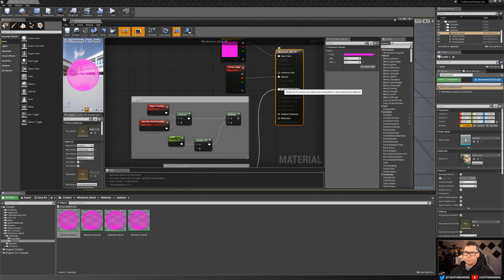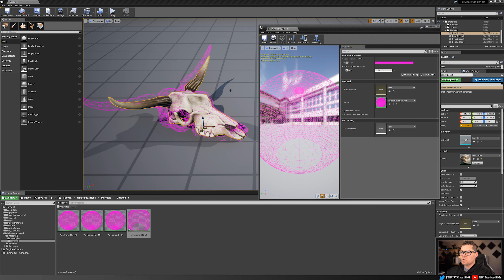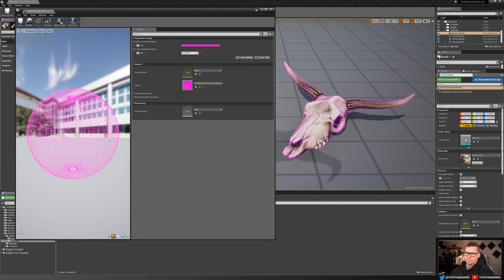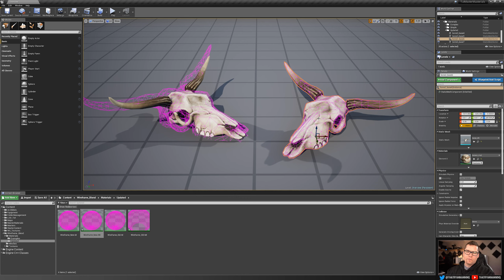UE4 - Wireframe Shader 2.0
In this video tutorial, I'll cover creating a basic wireframe overlay material that includes vertex masking with a new and improved offset method.

Suggestions?
Have a suggestion or request for future videos? Drop a comment and I’ll do what I can to make it happen.

About this channel:
That’s not what this channel is about. While your likes, dislikes and subscribes help me continue making videos like this, my primary passion is to bring you quality, educational content to help strengthen and grow your skills as an artist and developer. While it’s not required, your support and feedback goes a long way.

Bad Rhino Games is an independent game studio based in the heart of Kansas City, KS developing experiences for AR/VR, PC, PS4, and Xbox One. Bad Rhino Games is a team of talented artists, engineers, and game designers. Not only do we create our own internal IPs, but we also partner with prominent studios and companies from around the world to deliver top quality products and solutions.